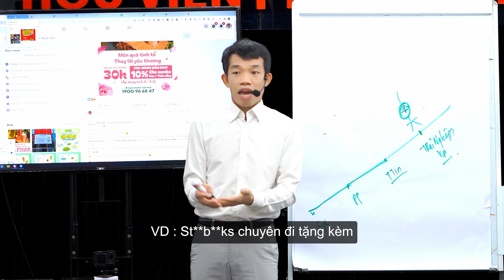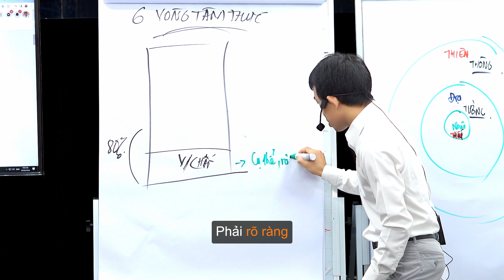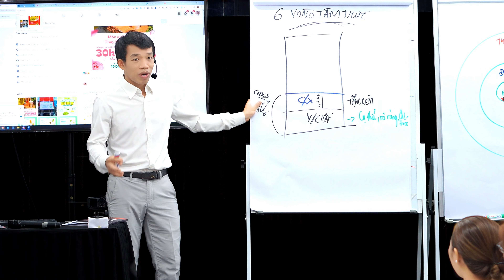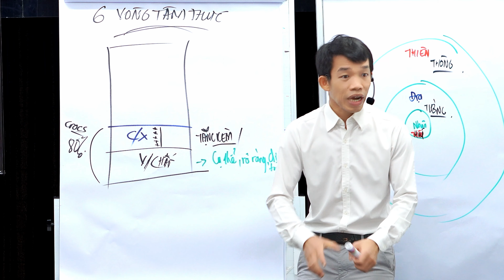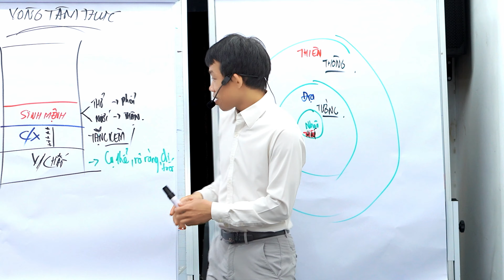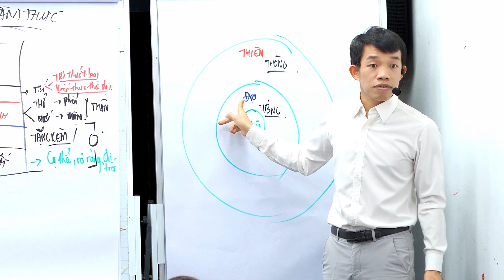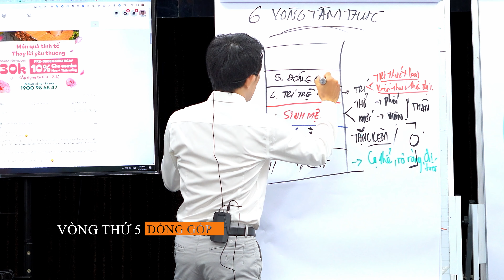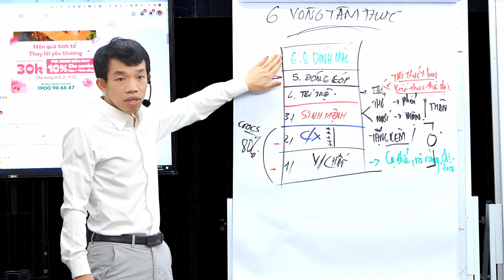Đâu là lí do thực khách RA QUYẾT ĐỊNH MUA HÀNG ?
Bạn đang kinh doanh nhưng không biết cách thu hút khách hàng đến quán? Hãy xem video này để tìm hiểu bí quyết quán đông khách và làm cho doanh thu của bạn tăng cao hơn!
Bạn muốn biết những bí quyết để quán của bạn luôn đông khách? Video này sẽ giúp bạn tìm hiểu về những yếu tố quan trọng khi thực khách ra quyết định mua hàng, cùng với những bí quyết để thu hút và giữ khách hàng tại quán. biquyetquanđongkhach nguyenvinbarĐâu là lí do thực khách RA QUYẾT ĐỊNH MUA HÀNG ? biquyetquanđongkhach nguyenvinbar Tổng Quan Khóa Học Thiết Kế Ấn Phẩm Truyền Thông Điểm Bán 4.0 | Vinbar LIÊN HỆ NGAY:Vinbar CongThucPhaChe BiQuyetQuanĐongKhach►Nhận Công Thức Mới Mỗi Tuần Tại Group Facebook thoại: 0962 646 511 (Zalo) - 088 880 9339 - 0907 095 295 (zalo)► Đăng Ký Nhận [FREE] 1 Tuần 1 Công Thức Pha Chế Tại Đây PHÍ MỖI TUẦN 1 CÔNG THỨC PHA CHẾ HOT NHẤT SÀI THÀNH| CÔNG THỨC PHA CHẾ| VINBAR TRÀ TÚI LỌC ► Bạn đang kinh doanh trà sữa?► Bạn đang có ý định mở quán trà sữa?► Bạn muốn biết Tại Sao các thương hiệu lớn Gong Cha, Koi Thé, Phúc Long, R&B... lại đông khách mỗi ngày.►Bạn muốn biết các công thức pha chế chuyên nghiệp nhất hiện nay. XEM TIẾP►► ► HƠN 100 CÔNG THỨC PHA CHẾ THỨC UỐNG HOT► HƠN 59 LOẠI TOPPING► Đăng Ký Nhận Miến Phí 1 Tuần 1 Công Thức Pha Chế Tại Đây Công thức pha chế Hồng Trà - Lục Trà (Phúc Long, Lộc Phát, Trà Đen số 9, Hosen, Kronos, Delphi, El Greco, Goldreef) Công thức pha chế Trà Sữa - Trà Thái (Cozy, Dilmah, Ahmah, Lipton, Tân Nam Bắc, Hoa Trân, Chatarmua) Công thức Soda- Sinh tố - Smoothie (Berrino, Osterberg, Ding Fong, Monin, Torani, Davinci...) Dụng cụ làm kem (Bình Whit it, Base, Rich...) Thiết bị pha chế (Máy chống ồn, Máy đo định lượng, Bình Đun...) Dụng cụ pha chế (Ca đong, Thảm Bar, Ly đong, Bình Shake...) Các nguyên liệu pha chế (ly, ống hút, Bột...) ghé thăm VINBAR một lần và RINH NGAY công thức HOT cho menu của bạn & BÍ QUYẾT QUÁN ĐÔNG KHÁCH 4.0===---© Bản quyền thuộc về Học Viện Pha Chế Vinbar © Copyright by Học Viện Pha Chế Vinbar ☞ Do not Reup"Vinbar